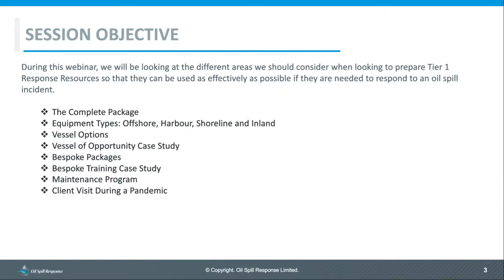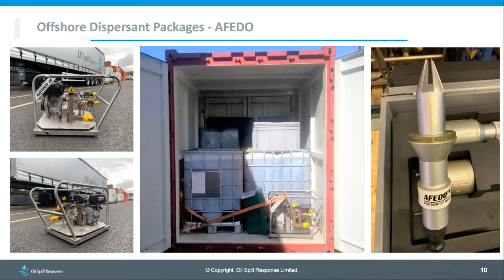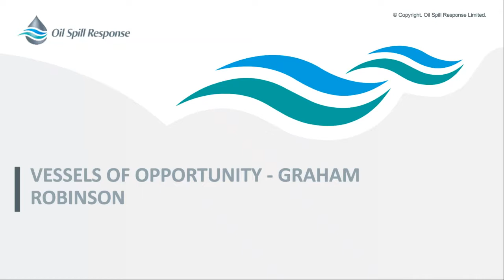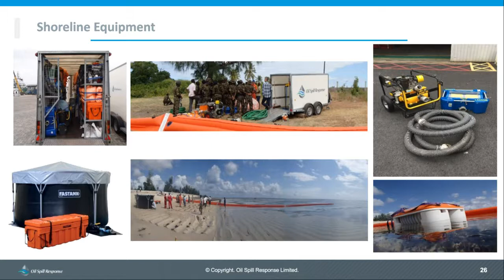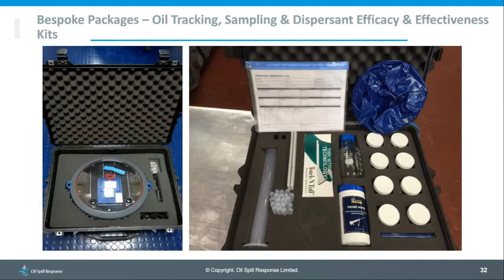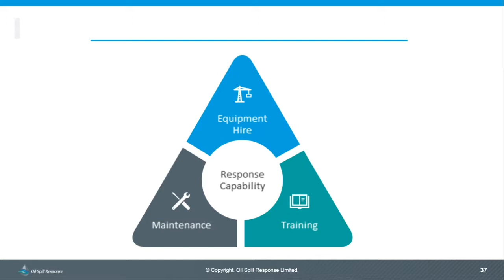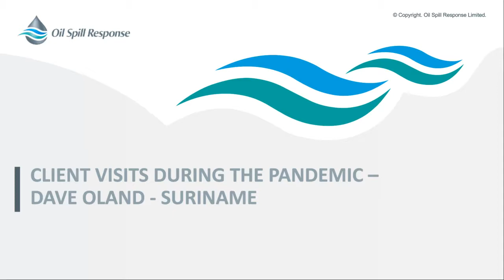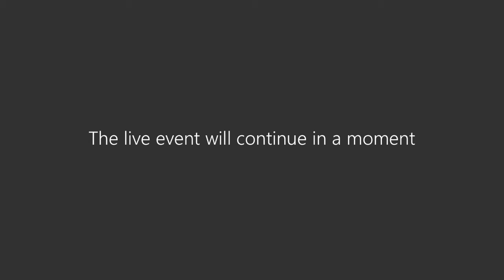Hiring Oil Spill Response Equipment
A best practice guide to organising, storing and maintaining your Tier 1 oil spill response equipment